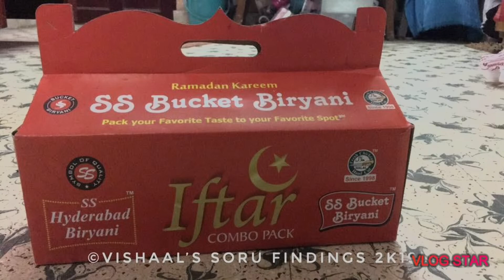Review | Iftar combo box | SS Hyderabad biryani | VLOG 14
Iftar combo box is a good and
Worth box offered to the customers
Only in the month of Ramzan,by
Our shop.You can order it through
Online(Swiggy or Zomato) or by
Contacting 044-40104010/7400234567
It is available only from 4p.m. to 7:30 p.m.

I'm a new vlogger on YouTube.
I create advertisements and
Awareness videos, so that the
people can be aware of each
and every new thing from my channel!